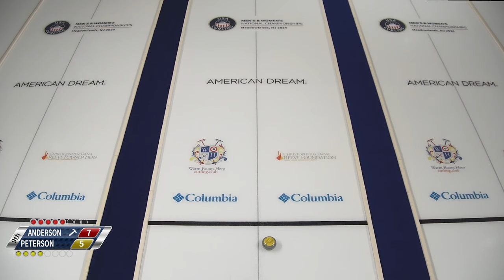Sarah Anderson vs. Tabitha Peterson - Draw W1 - USA Curling National Championships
Sarah Anderson (#36) of Minneapolis, Minnesota playing Tabitha Peterson (#12) of St. Paul, Minnesota in Draw W1 of the 2024 USA Curling National Championships produced by Curling Stadium from January 27 to February 4, 2024 and hosted at The Rink at American Dream in East Rutherford, New Jersey. [Sheet C]